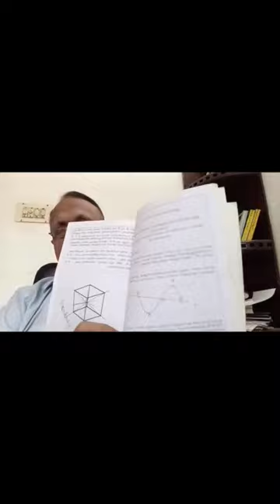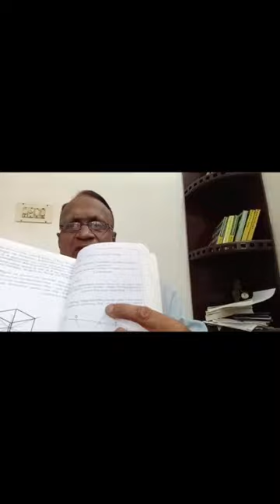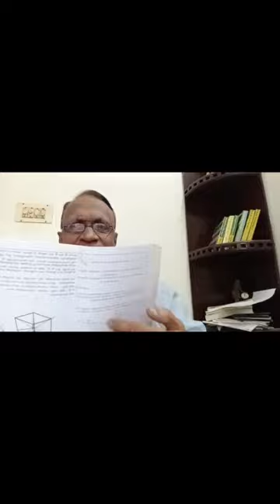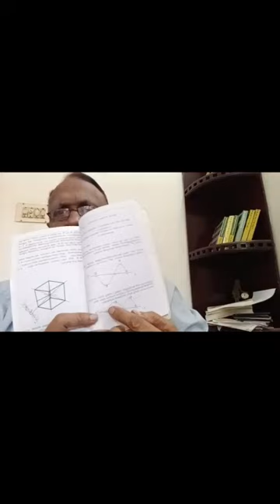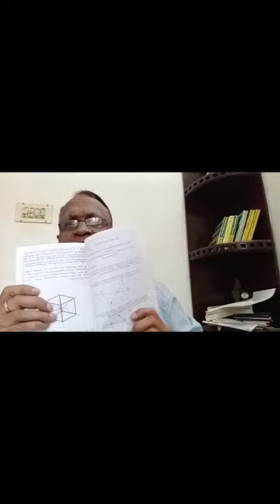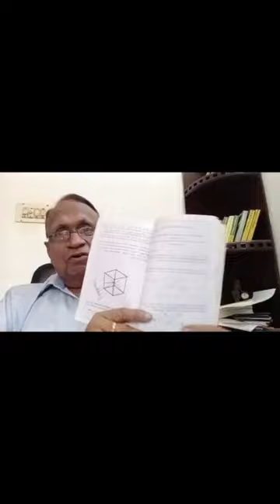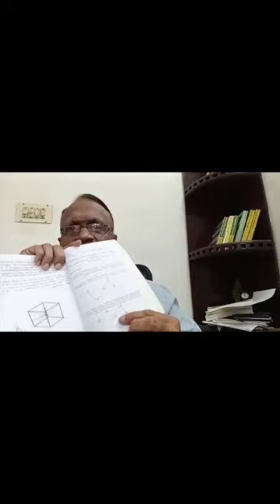STUDY OF VEDA-CREATION OF UNIVERSE .CLASS 26- Beyond Quantum Mechanics & Schrodinger's Cat Expt.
explains step by step the creation of the UNIVERSE starting from BRAHMAM based on VEDAS. A way to study VEDA, PURANA , UPANISHADS online. uploads daily.